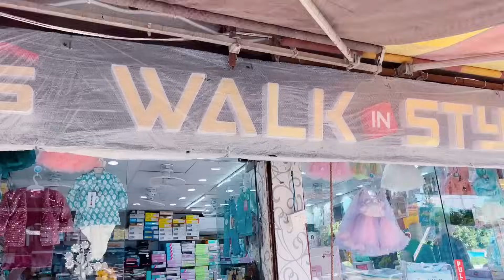Shopping Par Nanad ke Sath hui ladai 😡||Deepanshirana